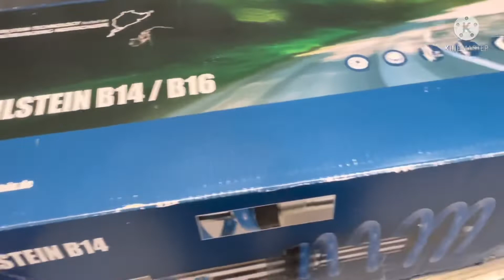UNBOXING COILOVER BILSTEIN B14 GOLF GTI MK7 NA TIRESHOP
Vídeo rapido do unboxing do kit de Coilover da Bilstein B14 para VW Golf GTI MK7

Oficina: TireShop São Paulo
Av. Odilon Egydio do Amaral Souza, 280

Segunda a Sexta das 08:00 às 18:00
Sábado das 08:00 às 13:00